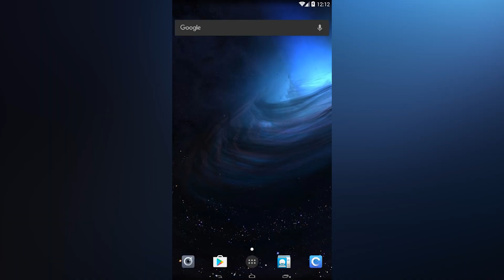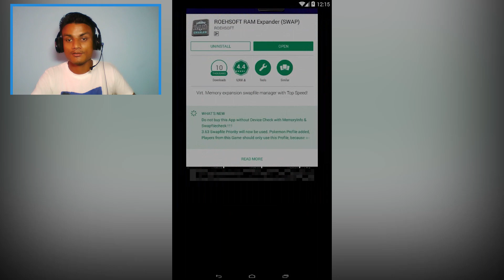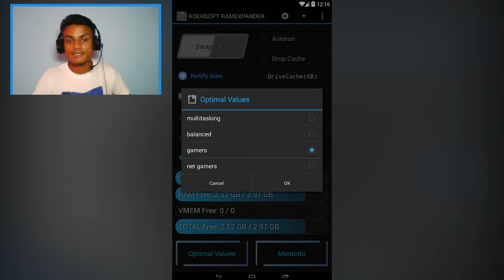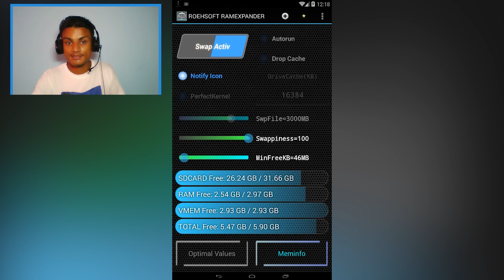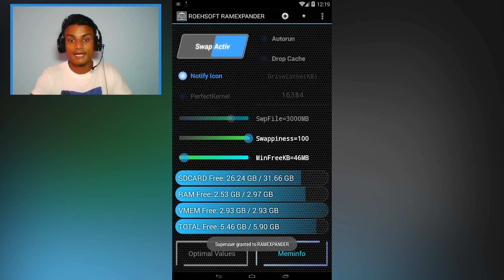How To Add More RAM On Your Android Phone (DOESN'T Work Anymore)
Here's how to Increase RAM on your android phone...

THANK YOU FOR YOUR LOVE AND SUPPORT...
HOW I MAKE MY VIDEOS? RESOURCES DETAIL

●Operating Systems
  Windows 10 & Android 6.0.1
●Screen Recorder
  Bandicam & Az Screen Recorder
●Face Camera
  Windows 10 Camera [Integrated Webcam]
●Microphone
  Donyin DT-2112 Chinese HeadPhone (9$ Dollars)
●Video Converter
  Handbrake
●Video Editor
  Adobe Premiere Pro CC 2017
●Premiere FX
  Boris FX, Sapphire FX, NewBlueFX Titler Pro 5
●Extra
  Adobe Audition, Media Encoder, Photoshop & Google Chrome